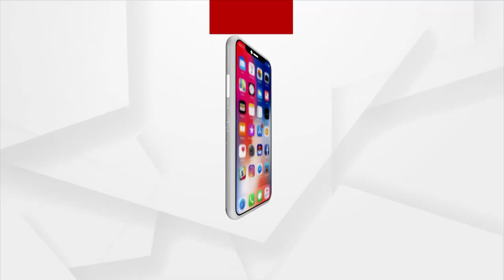Allegations of Medical Negligence at Jharsuguda District Hospital | ArgusNews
ଝାରସୁଗୁଡ଼ା ଜିଲ୍ଲା ମୁଖ୍ୟ ଚିକିତ୍ସାଳୟରେ ଚିକିତ୍ସା ଅବହେଳା ଅଭିଯୋଗ ।  ପ୍ରସୂତି ଲେବର୍ ରୁମ୍ ଯିବା ବାଟରେ  ମା’ ପେଟରୁ ଖସିଲା ଶିଶୁ । ଉଭୟ ପ୍ରସୂତି ଓ ନବଜାତଙ୍କ ମୃତ୍ୟୁ । ଡାକ୍ତର ଓ ନର୍ସଙ୍କ ଅବହେଳା ଯୋଗୁଁ ଏଭଳି ଏକ ବଡ଼ ଅଘଟଣ ଘଟିଯାଇଛି ।